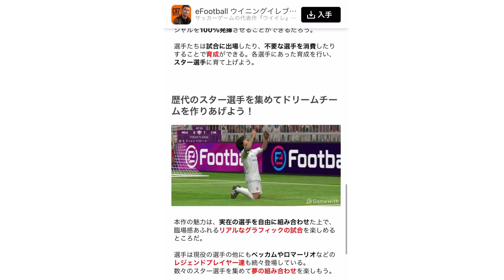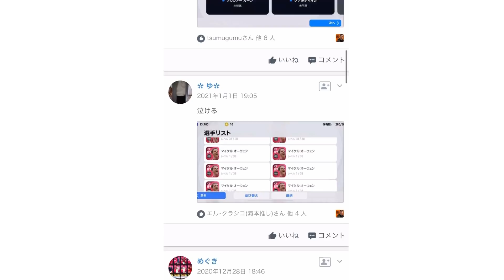ウイイレアプリ2021の攻略情報が毎日届く神アプリを使ってみた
"講座：ゼロから学ぶウイイレアプリ2021配信中"